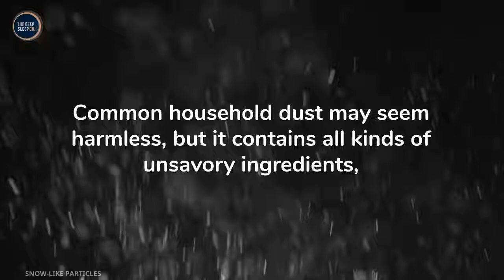How to clean your bedding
How often do you wash your bed sheets?  Learn how and why to wash your bedding.